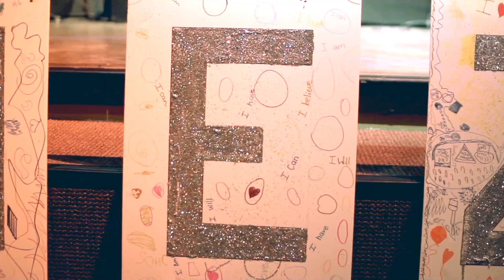WEZMORE KICKSTARTER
Fitting in, measuring up, making the grade, being bullied, dealing with social pressure, handling adolescence. More than ever kids today face obstacles as they move toward adulthood. How can we help ease the transition? Whatever the solution, it has to be placed in a context that young people understand and readily embrace. And that's where WEZMORE comes in.